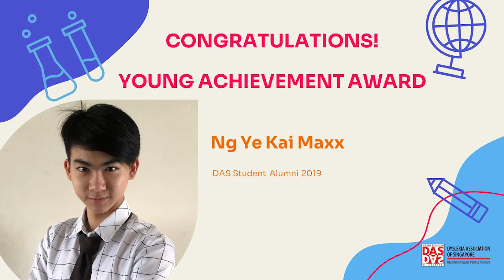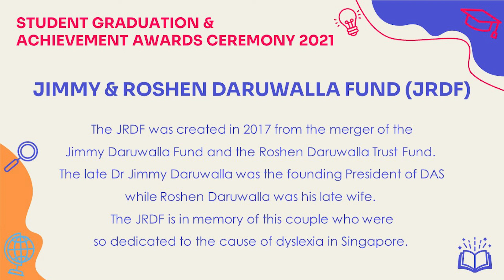Young Achiever Award 2021 - Ng Ye Kai Maxx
DAS Rex House Learning Centre

DAS Student Graduation and Achievement Awards 2021